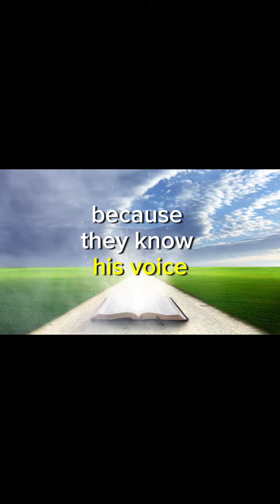Today's Gospel, 22 April 2024